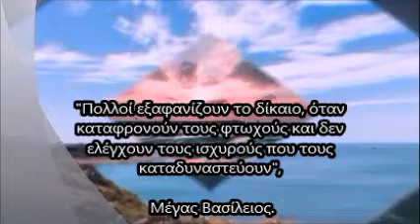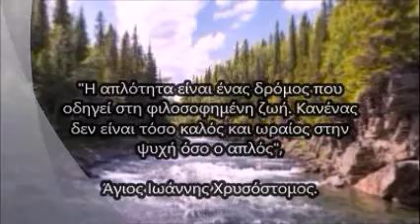Αποφθέγματα Αγίων 14